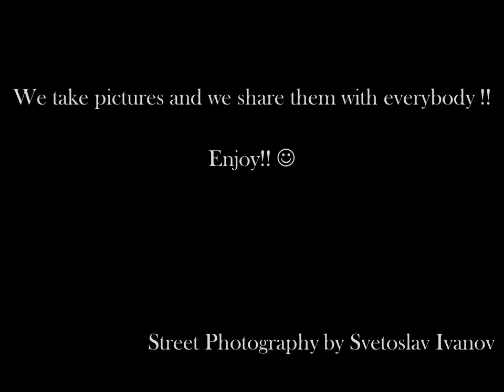kozloduy street photography